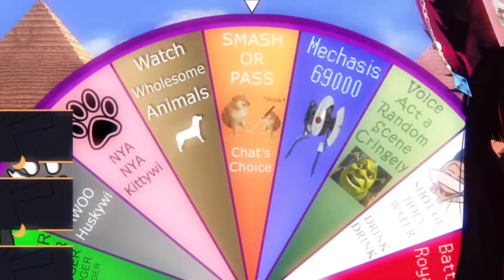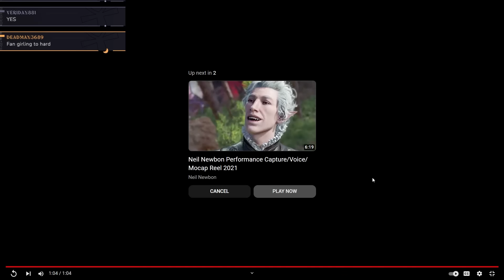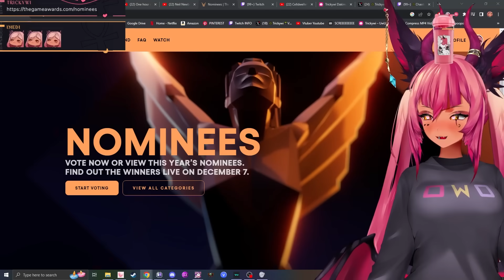SMASH OR PASS BALDUR'S GATE 3!